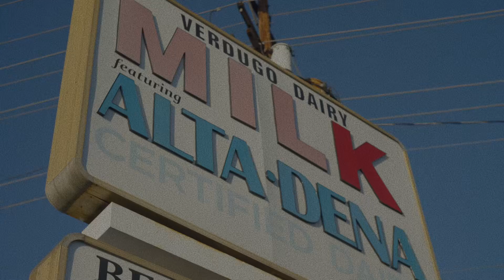Lucy Loone - Whole Milk (Official Lyric Video)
“Whole Milk” written by Lucy Loone
Produced by Nick Weiss and Lucy Loone
Official Lyric Video shot by Jason Banker

Whole Milk is the first single from Lucy Loone’s upcoming album, “Eat It Up”